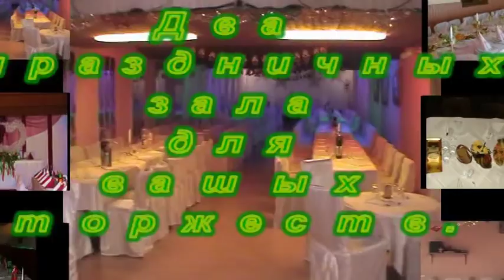Restaurant Waldeck 2011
Waldeck Restaurant.